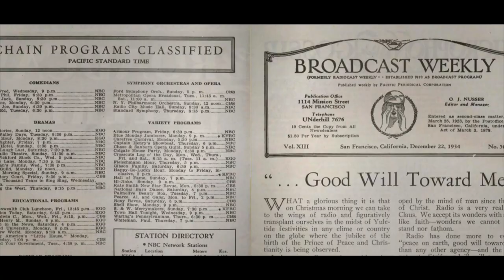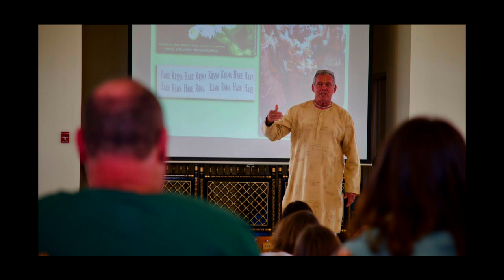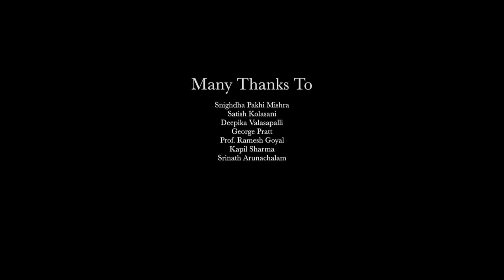The Story of Krishna Temple, Spanish Fork, Utah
Here's the story of construction of the Krishna Temple in Spanish Fork, Utah and the famed Festival of Colors, the biggest Holi in Americas, as told by none other than couple behind the whole effort - Caru Das (Chris Warden) and Christine Warden (Vaibhavi Devi Dasi).

This mini documentary film explains about the story of their life, how the destiny brought them together and later to Utah, and the tale behind the  building of such a incredibly splendid monument in the middle of nowhere.

 Filmed exclusively on GoPro Hero 5 for the ground shots. All of the aerial shots were filmed on my DJI Mavic Pro.

The footage was edited in Final Cut Pro X. I did make use of few LUTs in the color correction.

Here's the link for Polar Pro ND32 PL Filter

The footage was filmed in compliance with FAA, Utah State and Spanish Fork city guidelines for drones. All of the footage was recorded with drone flying below 400 ft (120m), and all of the helports (including the Salem Airport)  in 5 miles radius were notified of the flight plan in advance. The drone at no point flew over the crowd (it was always either on the periphery or the covered tents)